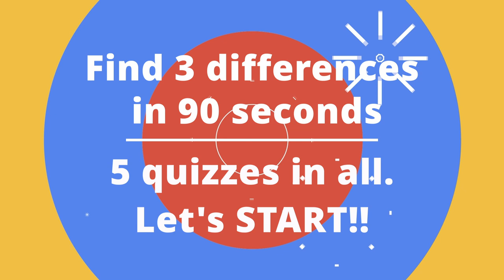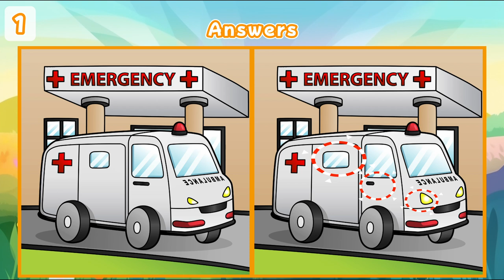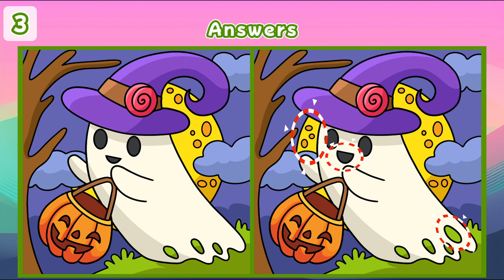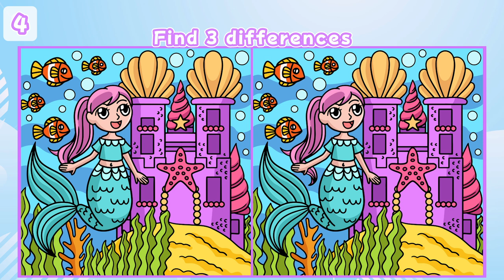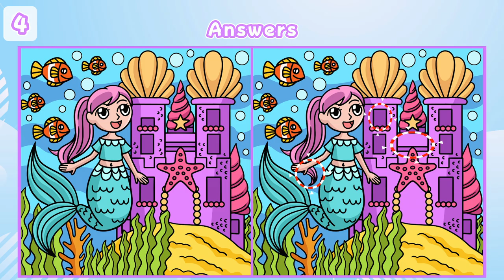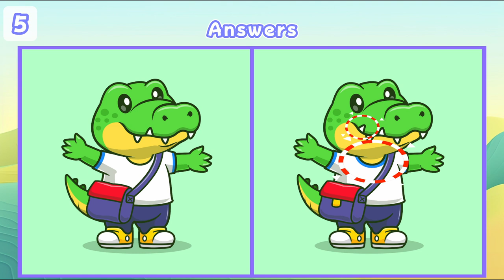【Spot the difference】Only genius can find differeces | Find 3 Differences between two pictures